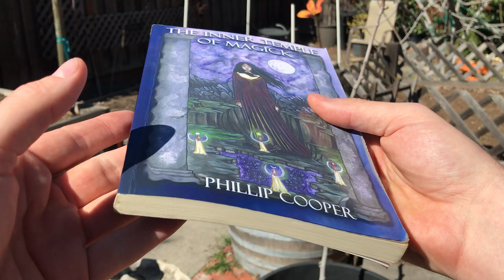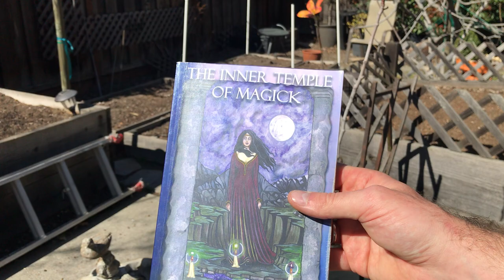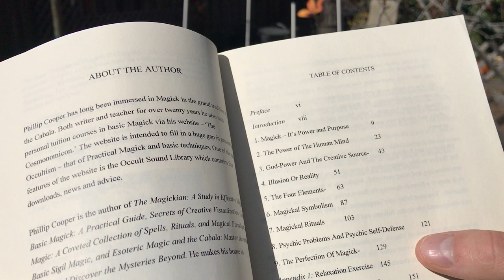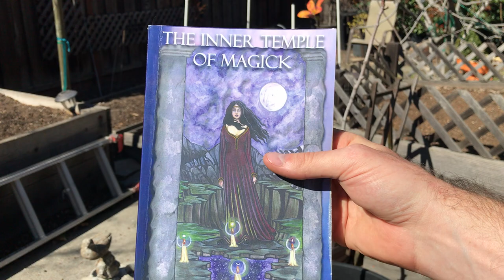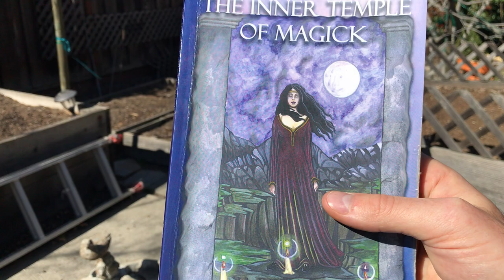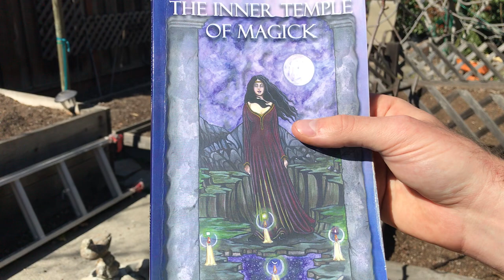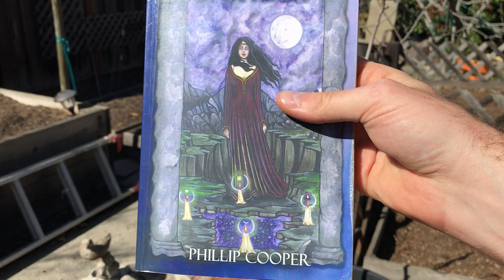The Inner Temple of Magick by Phillip Cooper Book Review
My review of the inner temple of magick by Phillip Cooper. This is my favorite book of Phillips and although it is a rather rare find, I figured I would make a review on it! This book is loaded full of valuable and workable material and will leave you feeling empowered as you read through it. This is an excellent primer for the novice Magickian and an excellent resource for the seasoned Magus.

The following is from the back of the book

The system of Magick offered within is original and workable. The principles are universal; that is, they apply to everyone. The whole idea is to give you as many ideas as possible, and the important thing is not to just accept these ideas because they are told to you and equally not to reject them because they do not appear to equate to what you already know. The whole point of the study is to learn to question for yourself so you can make your own decisions, because in the final analysis, the only magickal system that will work for you is your own.

Everything you will need to complete your studies is contained here  other than equipment  and you will not need to spend a fortune on this! The amount of equipment used is entirely up to each person; some prefer to have a lot, others use very little. In all cases, you will be shown how to select and use equipment correctly and how to make use of everyday items thereby saving you money.

As you study this book of Magick, you should realize more and more that your magickal work permeates your entire life; it must, however, also be just as clear to you that you cannot just abandon all ordinary activities in favor of all magickal studies.

The keys to Magick are already in your possession  all you have to do is find them.